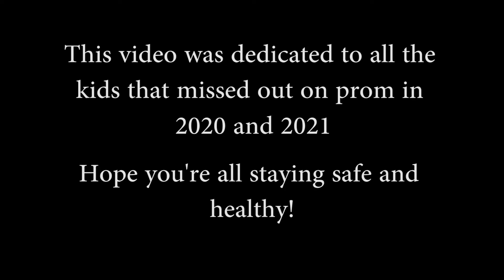Oatmeal Raisin | Official Music Video | Low Budget Prom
The Oatmeal Raisin music Video!!!

We hope you can have a laugh this prom season 😂

Tell us your Prom horror stories down in the comments below!